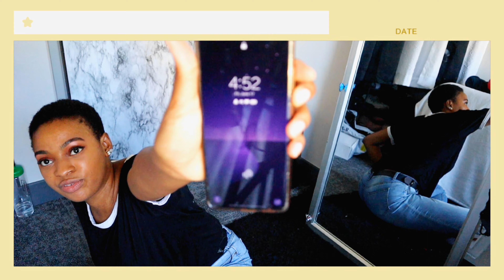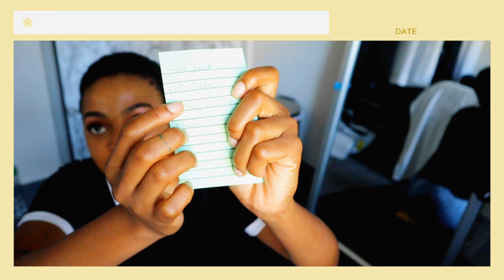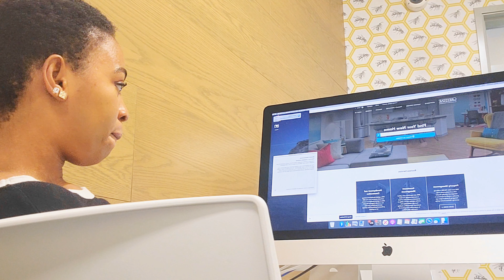Completing My To Do List! *a productive day*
Youtube has been processing this video for over 4hrs now so if it's not in HD yet. I'm sorry in advance. You can come back to watch it in HD : )

Here is a video of me completing my to do list🤪!

New videos out Mon, Wed, and Saturdays.
I pin comments in all my videos!